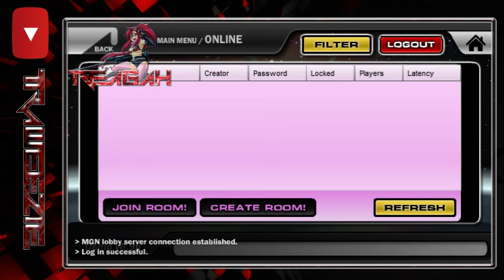Super Smash Flash 2 with pppls